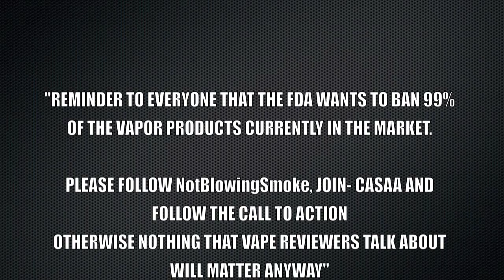Troll V2 RDA By Wotofo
The Wotofo Troll V2 is the modern day evolution of the Troll RDA, implementing two adjustable airflow styles designed for maximum airflow coupled with an incredibly deep juice well and a builder orientated two post, dual 2.7mm diameter terminal per post build deck.

Features:
22mm Diameter
Two Post Build Deck
Dual Terminal Per Post
2.7mm Per Terminal
Side Mounted Hex Screws
Deck Milled Negatives
10mm Deep Juice Well
PEEK Insulator
Triple O-Ring Secured
Dual Airflow Settings
Triple Horizontal Slots
Adjustable
Triple Diagonal Slots
Adjustable
Precision Airflow Cutout
Adjust Airflow to Fine Degree
13mm Wide Bore Delrin Competition Cap
Delrin 510 Adapter Base Included
Stainless Steel Construction
Gold Plated 510 Connection